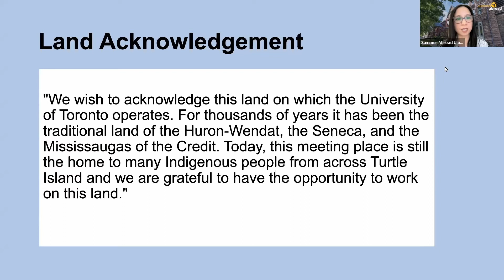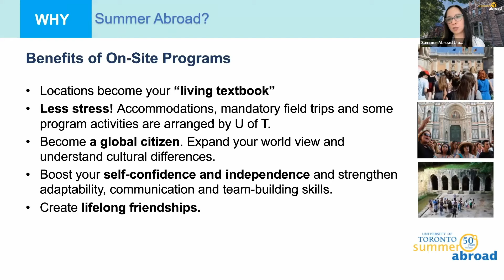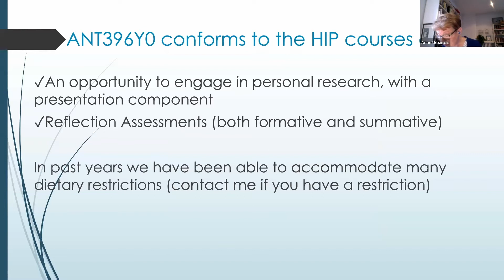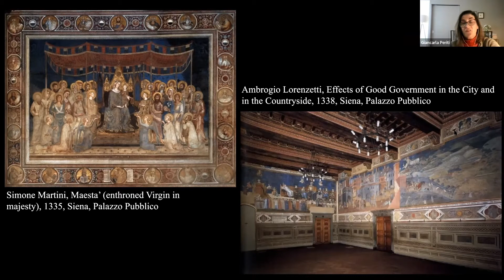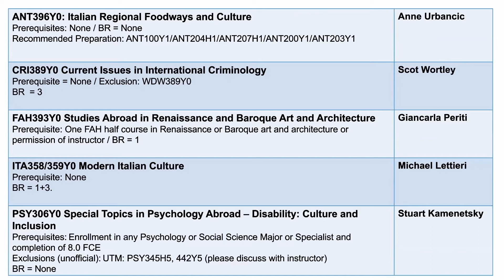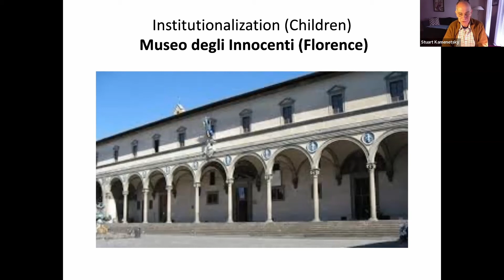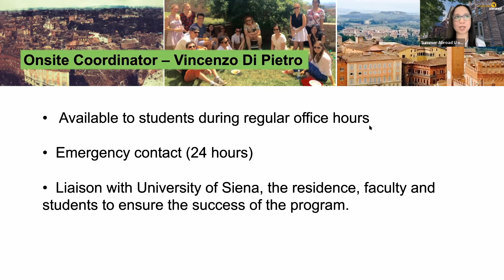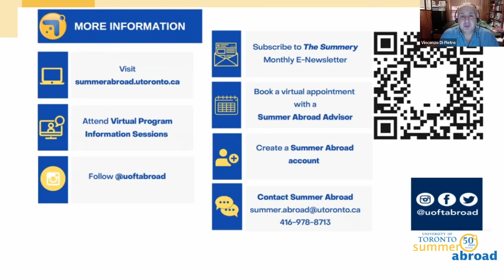Italy Information Session (2022)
This session focuses on the course details for ANT396Y, CRI389Y, FAH393Y, ITA358/359Y & PSY306Y, the Summer Abroad application process and next steps. Summer Abroad staff, and the professors of each course present and answer questions.

TIMESTAMPS
2:58 General Summer Abroad information
9:06 Italy program specific information
16:44 Professor Anne Urbancic discusses ANT396Y
23:58 Professor Scot Wortley discusses CRI389Y
36:08 Professor Giancarla Periti discusses FAH393Y
48:09 Professor Michael Lettieri discusses ITA358/359Y
53:15 Professor Stuart Kamenetsky discusses PSY306Y
1:03:33 Life in Siena
1:06:16 Before applying to Summer Abroad
1:10:00 Past-participant (Joe) shares his experience
1:12:41 On-Site Co-ordinator (Vincenzo Di Pietro) speaks
1:15:51 How to Apply
1:24:03 Questions & Answers